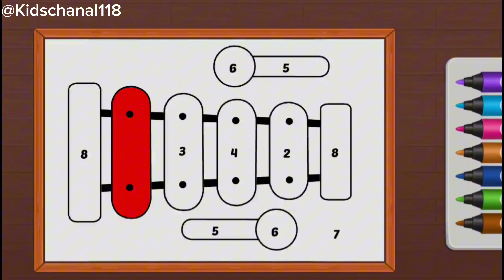panting for kids nursery rhymes car